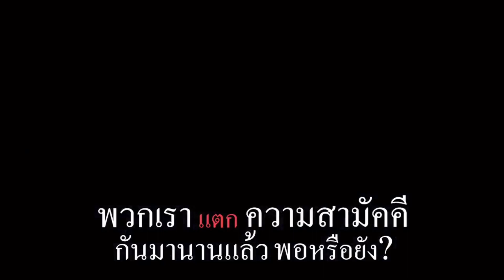ชัดเจอลอยแพ ! เบื้องลึก ถูกต้มยุให้สู้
Line  : vihok001